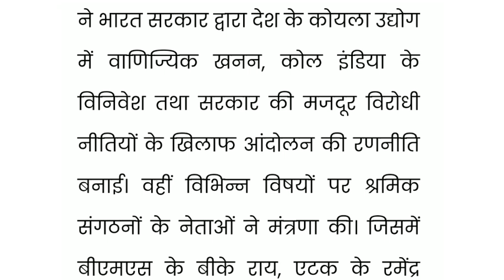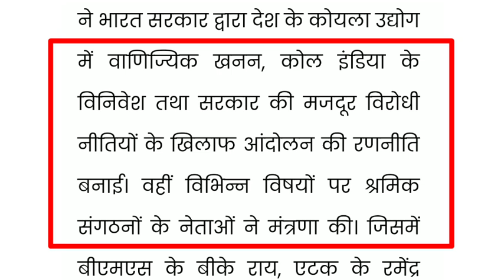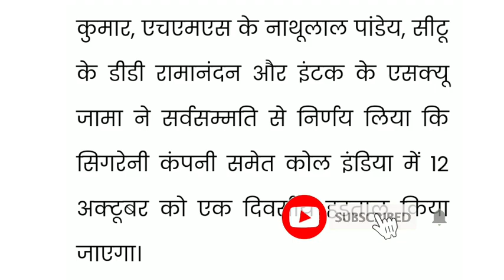मजदूर यूनियन का बड़ा फैसला! इस दिन होगी कोल् इंडिया में हड़ताल! Coal India Strike On 12 October!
South Eastern Coalfields
Western Coalfields Limited,
Northern Coalfields Limited,
Central Coal Field Limited,
Bharat Cocking Coal Limited,
Mahanadi Coalfields Limited,
Eastern Coalfields limited,